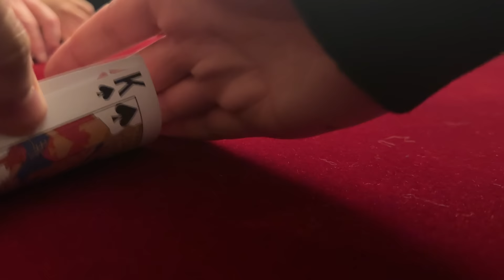Wild Action!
Hey! My name is Mariano, and this channel is about poker & travel.